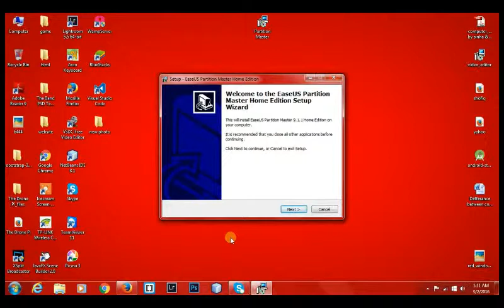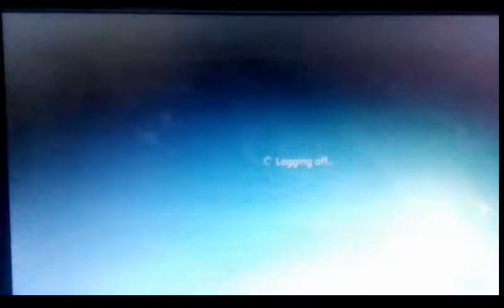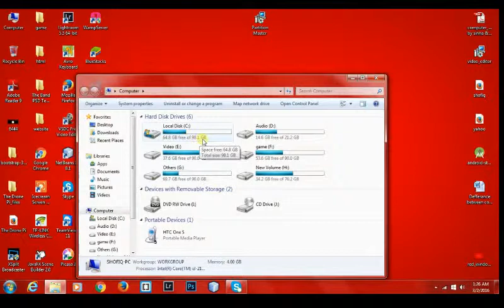how to partition a hard drive (customize disk)